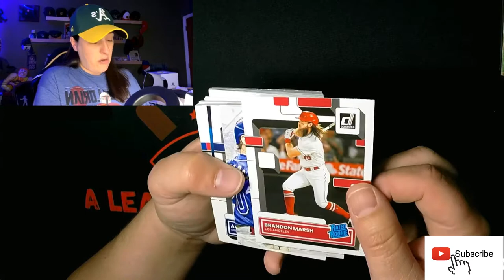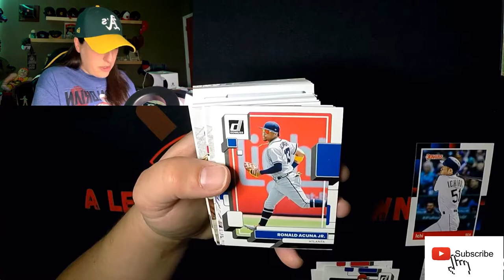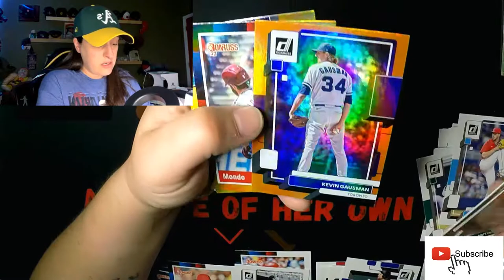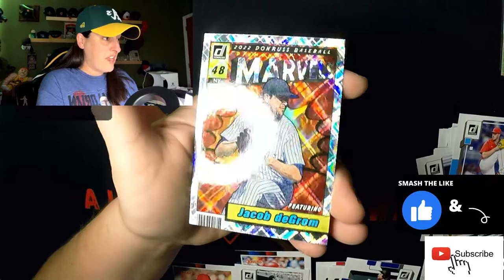2022 Donruss Baseball Hanger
Ripping into 2022 Donruss Baseball Hanger box. Hangers are Bangers!

Check Out Elwood Sports Cards on Instagram @elwood_sports_cards AND NOW WHATNOT!! Search elwoodssportscards   NOTE: Not appropriate for kids